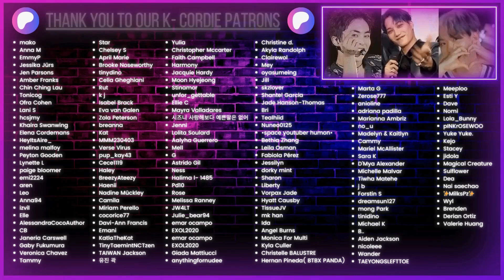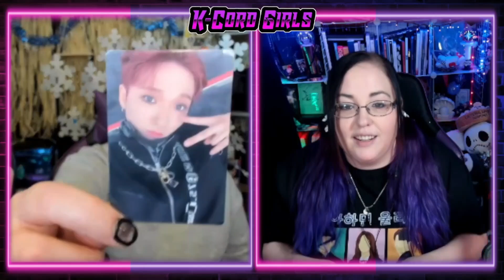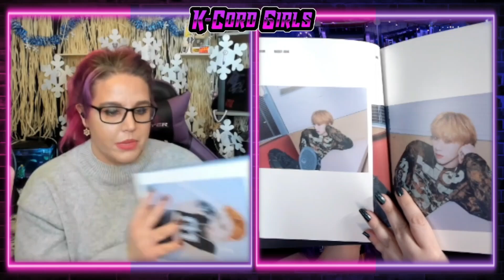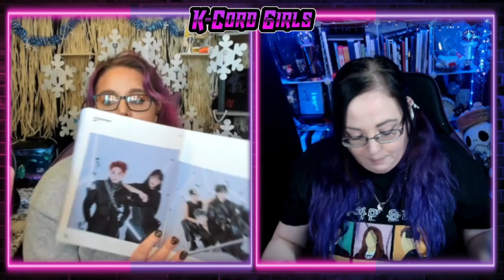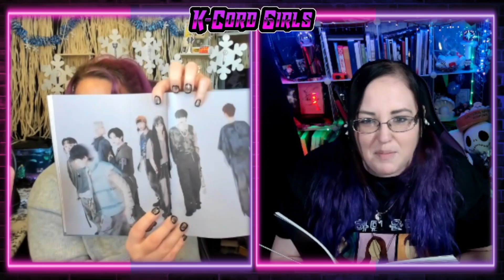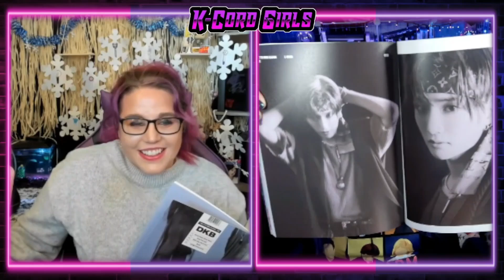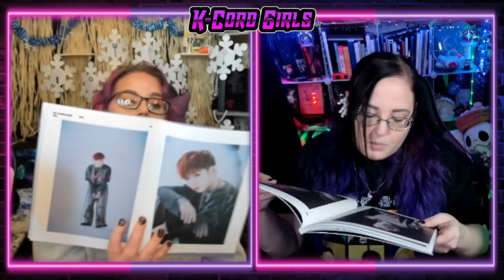DKB HIP Unboxing | What The Hell Performance | KCord Girls Reaction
~Chapters~
00:00 Intro
01:18  Unboxing
22:34 What The Hell Performance

Mailing Address:
K-Cord Girls

We do not claim ownership of any songs and images in this video.